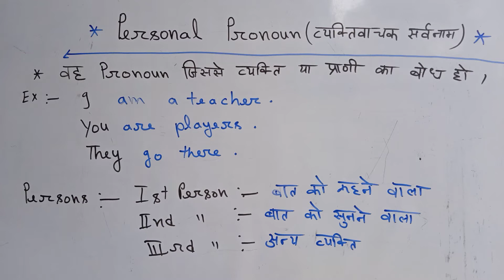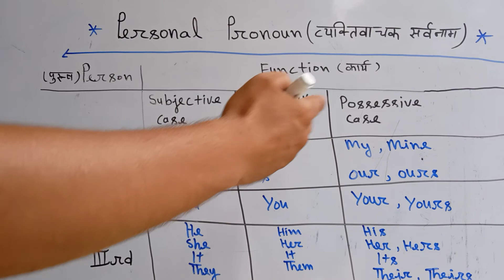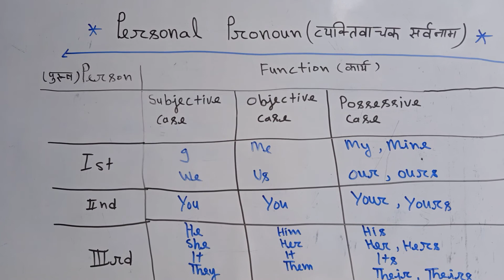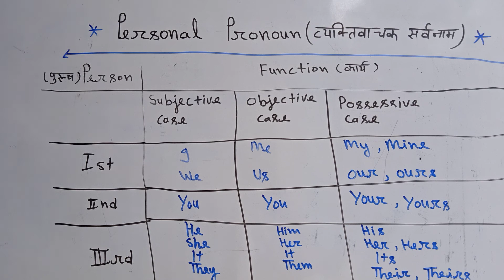Personal Pronoun. Personal pronouns in english grammar. (व्यक्तिवाचक सर्वनाम उदहारण सहित )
Hi ! I'm shrikant Singh & today we'll learn Personal Pronoun. Personal pronouns in english grammar.

About video :
Definition :- A Personal Pronoun denotes person or thing.
Ex :- He is a teacher. I am doctor.
 Here  HE & I denotes persons therefore these
 words are personal pronouns.

To watch chapter :- 1 (The Noun)

🙏 JAY HIND 🇮🇳.